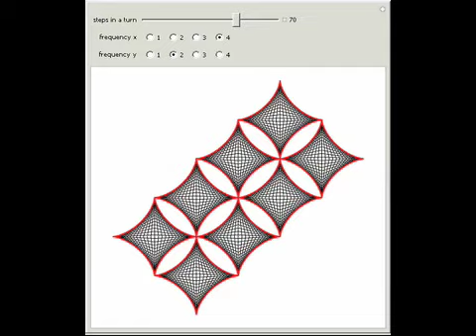Connected Astroids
An astroid has the parametric equation (x, y) = (sin^3(t), cos^3(t)). It can also be defined as the envelope of a line segment whose ends slide along the coordinate axes.